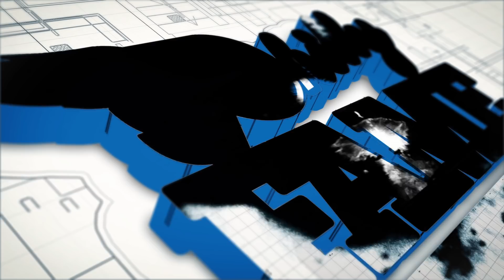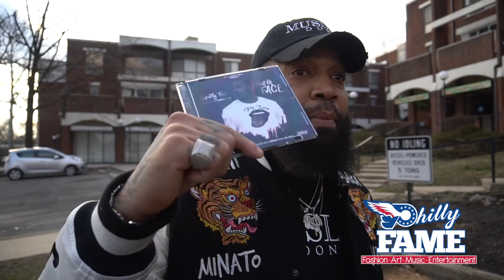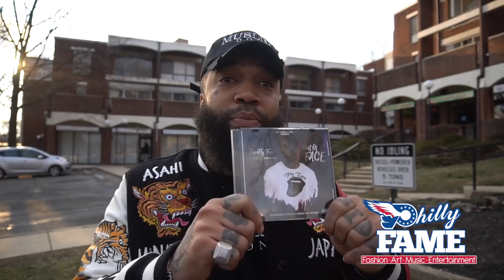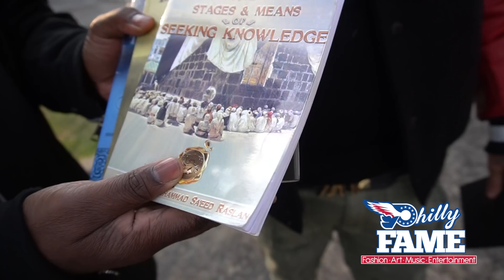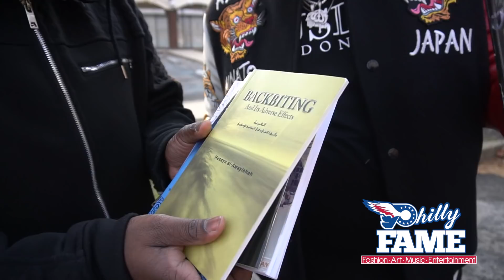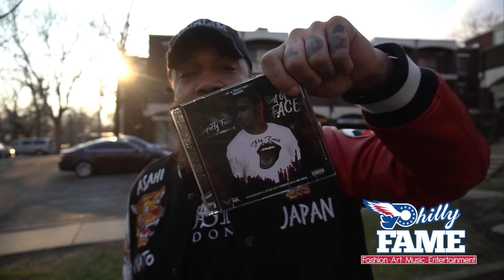Tone Trump Gives Feedback on Past Philly FAME Interviews + Shares Advice For Independent Artists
We Met up w/Tone Trump around City Line Avenue in Philadelphia and he reflects on some of the Interviews that we done in the past. A few of them that he mentioned was the Hollowman, Kre Forch, Kill Keem and Snubb interviews. He also shares some valuable information with Up and coming Artists "Condition Your Fans To Buy". He also announces a class that we will be doing together real soon.